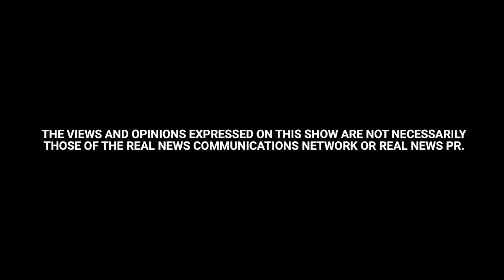Personalities & Priorities | Second Shot - Episode 121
What's your type?  That's the big question this week as we're joined by Maranda Kirk, an expert of Enneagram.  Are you a helper?  A visionary? A perfectionist?  Can you ever really change your personality?  And we've all heard the expression "Fast, cheap, or good - pick two."  Well, there's a bigger list when it comes to your life priorities.  Which will you choose?  We hope you at least choose to listen to this new episode of Second Shot!